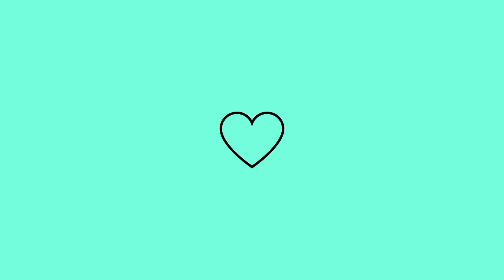FOMOS VISITAR UMA IGREJA NO ENGENHO! - DEI UMA GERAL NA MINHA GELADEIRA 🥵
GENTE, NESSE VÍDEO EU MOSTREI A IGREJA QUE VISITAMOS E A LIMPEZA QUE DEI NA GELADEIRA ❤️

COMENTA & COMPARTILHA ✅

DEUS ABENÇOE! 🙏